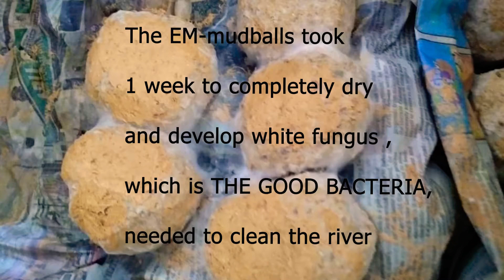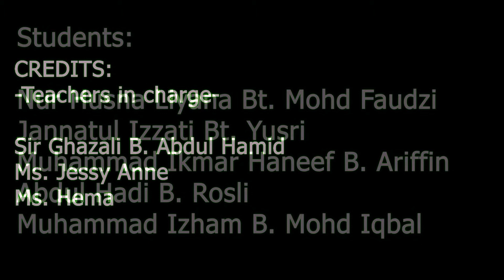EM MUD BALLS THROWING PROJECT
Have you ever thought of an easy, cost effective and environmental friendly way to keep the drain, river or even oceans clean? The students from SMK Sultan Ahmad Tajuddin has taken the bold move to make a change in their community. They have made EM MUD BALLS to clean the dirty and murky water in the drain leading to the Kerian River at Bandar Baharu. The students and teachers of SMK SULTAN AHMAD TAJUDDIN learned that good bacteria from the EM mud balls, if used wisely,  will definitely help mankind to turn dirty water clean. For providing us the platform to share about this good deed,  we thank Design for Change Malaysia.We hope to inspire everyone to contribute, even in the simplest ways, to make our world a better place to live in.